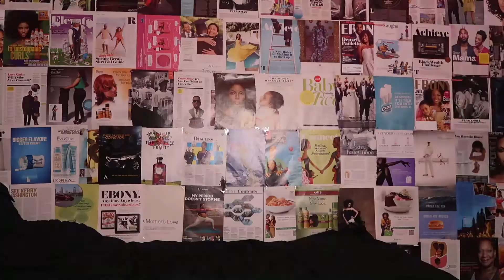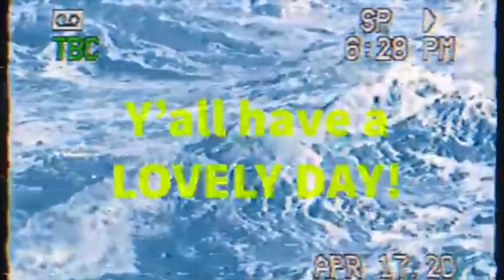MY UNPOPULAR OPINION: CELEBRITY EDITION *who gone beat me up?*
THANK YOU BRI FOR MY OUTRO❤️

sub count:350

What I use to edit: Final cut pro and iMovie